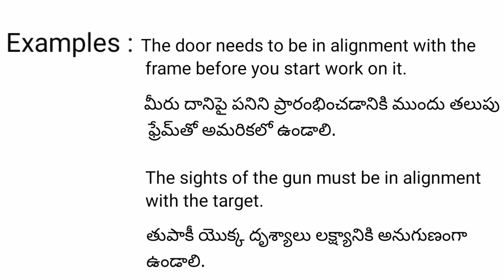Alignment meaning in telugu with examples | Alignment తెలుగు లో అర్థం